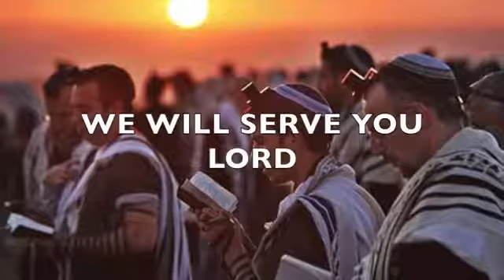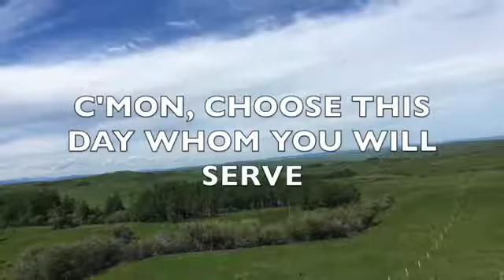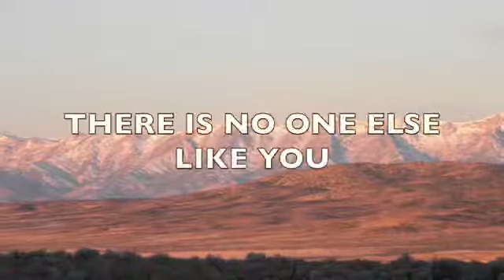Joshua Aaron - You Are Holy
Samuel Rejinold